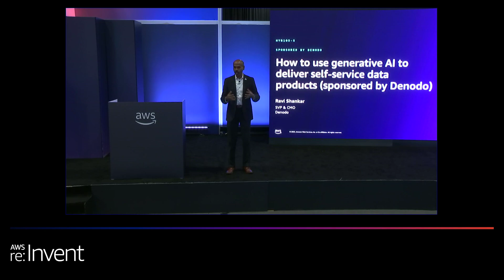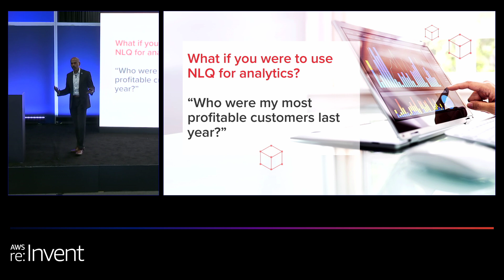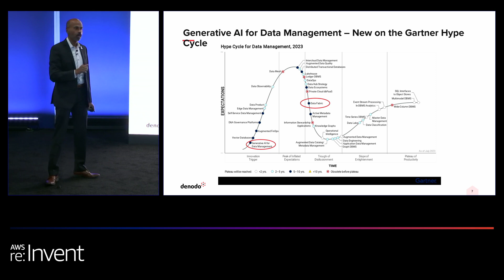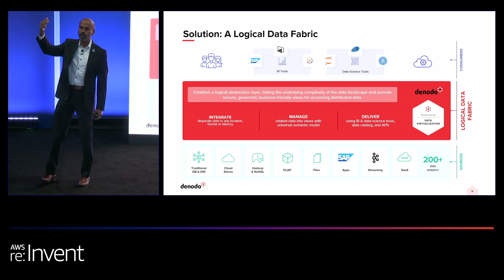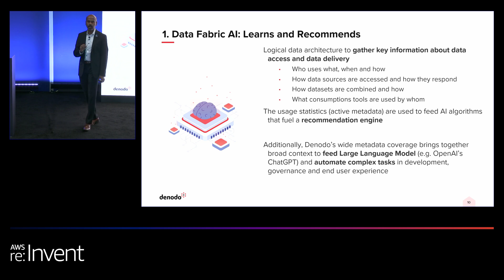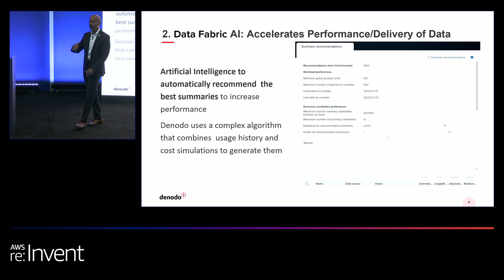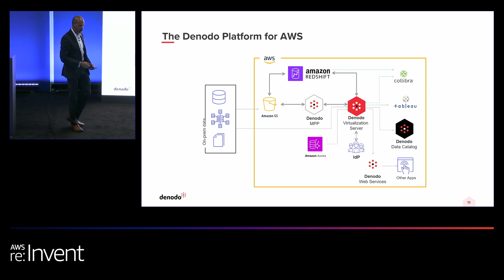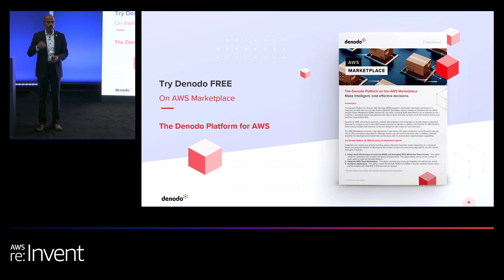AWS re:Invent 2023 - How to use generative AI to deliver self-service data products (HYB105)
Are your IT teams inundated with requests from business teams asking for data? It might be because your data delivery platform is not designed for them—so how can you empower them to get their own data? Generative AI can help. In this talk, learn how generative AI in a logical data management platform helps business users with self-service data products and insights. Hear a discussion about using the architecture of your choice—data fabric, data mesh—on AWS to rapidly deliver data while democratizing/liberating data access.